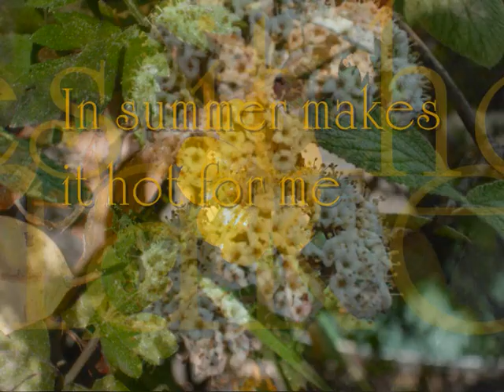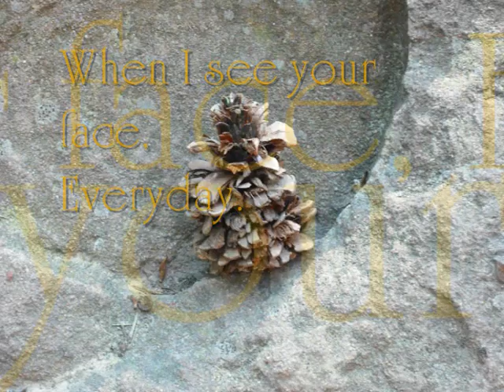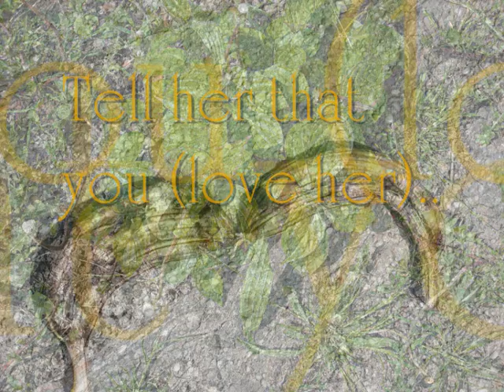Good Morning- Lionel Richie (with lyrics and nature images)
Cause every breath that you breathe, every day, that you see, is not guaranteed, oh no!

All of the pictures were taken from two little girls during waiting of the next choir practice.
Was a simply meadow outside the school building with some trees and flowers in summer in Eberbach, Germany.